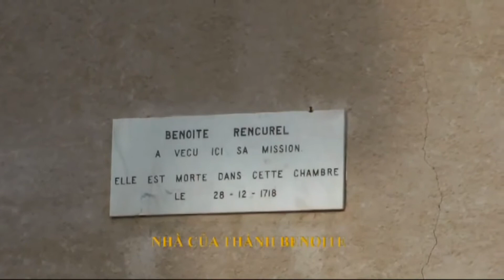Đức Mẹ hiện ra tại Laus nước Pháp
Đức Mẹ Laus, Pháp, 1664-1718
Tháng 5 năm 1664, cô gái 17 tuổi Benoite Rencurel thấy Thánh Maurice hiện ra, Thánh Maurice là một thánh tử đạo được người dân trong vùng tôn kính. Trong lần hiện ra này, Thánh Maurice nói cô thôn nữ Benoite hãy đến thung lũng Kilns, ở vùng cao của Saint-Etienne, cô sẽ thấy Đức Mẹ. Ngày 16 tháng 5, cô đưa đàn cừu đến hang đá nhỏ như Thánh Maurice mô tả, và ở đó cô thấy Đức Mẹ bồng Chúa Giêsu. Các cuộc hiện ra này kéo dài 54 năm cho đến ngày Benoite Rencurel qua đời năm 1718.